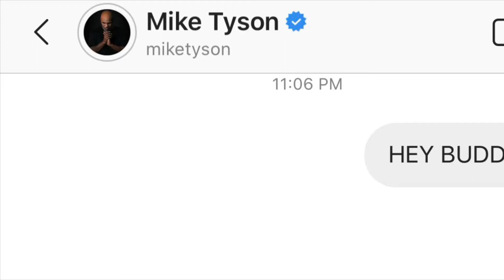DM’ing Mike Tyson Every Day Until We Fight - Day 84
He is scared I know he ya scarectictighh HT t he oh s htvdi f want tne SNOKE I guess y fuss’s Gaga